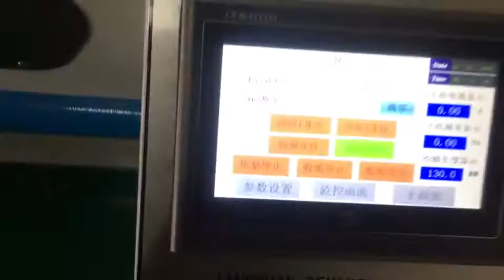Automatic Window patching machine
TC-1080/780/1200 Window Patching Machine is widely used in the film patching to be package with or without the window of the wine box, gift box, tissue box, cosmetic box, etc. It can also realize the function of the paper gluing, film patching, film cutting and paper collection before folding boxes.

Tangshan Demaner Technology Co., ltd is located in Tangshan City which is near beijing City. We are one of the leading export quality machine providers in tangshan and our brand is known for the quality and durability.

We provide a wide-range of export quality machines, engineering services, after sales services including the spare parts. Our main products are folder gluer, flute laminator, die cutting machine, window patching machine, waste stripper, blanking machine, paper drill, creasing matrix and so on.

No matter what we always maintain our standards and we believe this is the best way forwad and are committed to building a sustainable business with satisfied customers.

Add: Modern Industrial Park, Yutian County, Tangshan City, Hebei Province, China.